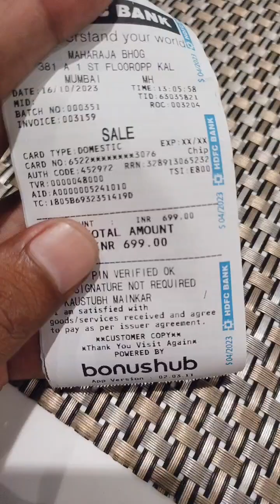Maharajbhog Premium Veg Thali Mumbai | Famous Veg Thali In Mumbai